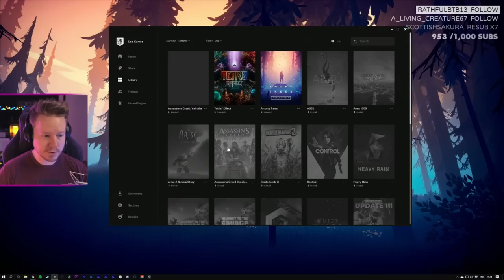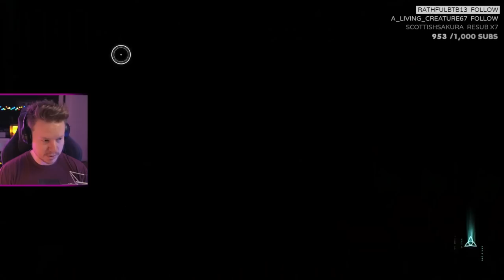Let's found IKEA! | Assassin's Creed Valhalla | #1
More me!

Socials!

Robin Torkar
Box 9002
25009 Helsingborg
Sweden